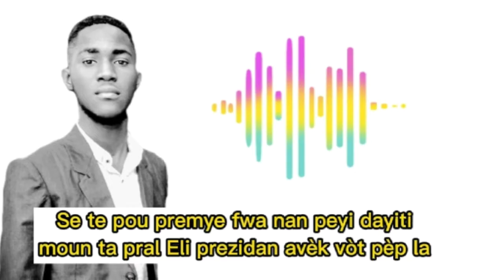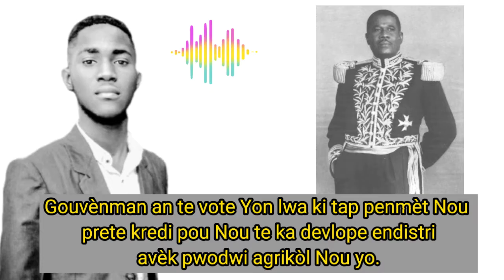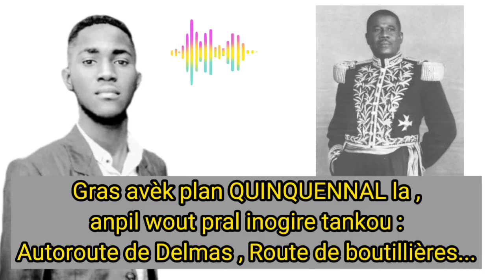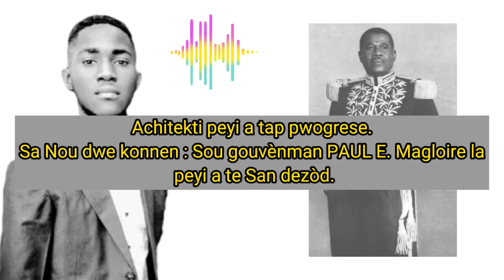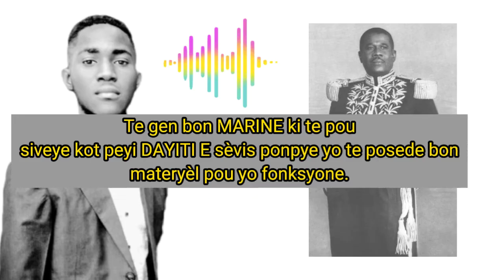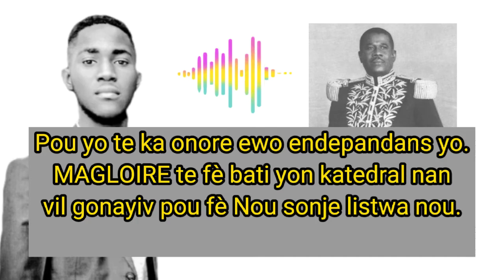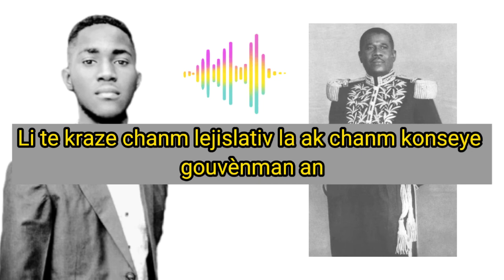Ce qu'il faut savoir sur le gouvernement de Paul Eugène Magloire.(Philo_NS4)